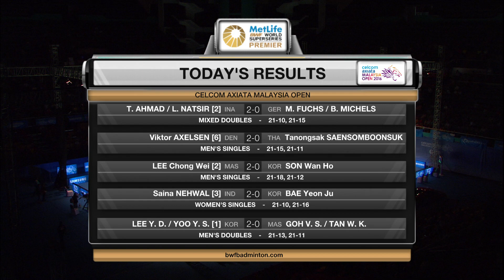Celcom Axiata Malaysia Open 2016 | Badminton R16 – Highlights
Celcom Axiata Malaysia Open 2016
World Superseries Premier
Badminton
Round 16
Highlights
Match 1 – XD | Michael Fuchs/Birgit Michels vs Tontowi Ahmad/Liliyana Natsir
Match 2 – MS | Tanongsak Saensomboonsuk vs Viktor Axelsen
Match 3 – MS | Son Wan Ho vs Lee Chong Wei
Match 4 – WS | Bae Yeon Ju vs Saina Nehwal
Match 5 – MD | Lee Yong Dae/Yoo Yeon Seong vs V Shem Goh/Wee Kiong Tan